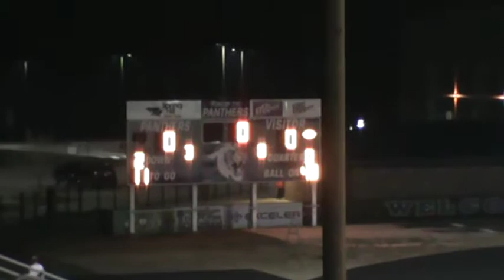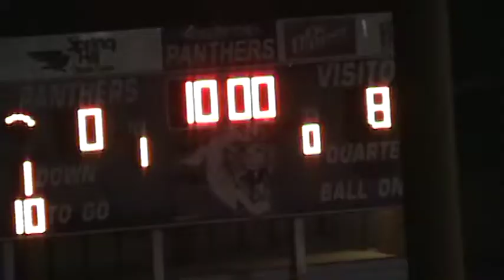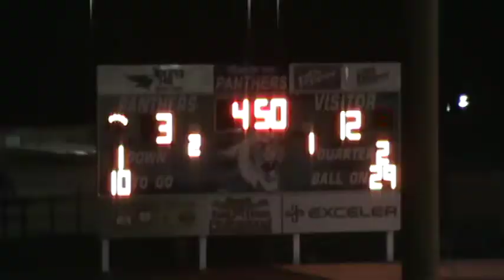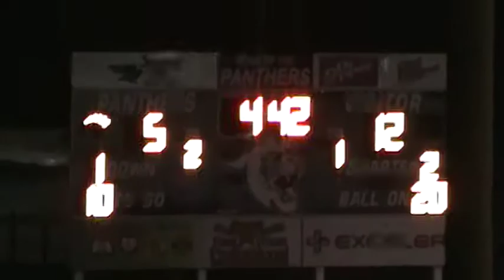Crusaders Game 5